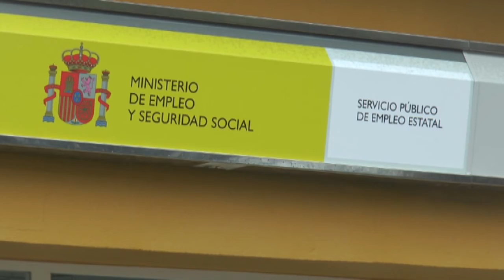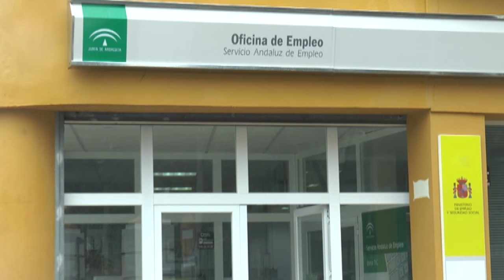BAJA EL PARO EN CHICLANA EN MAYO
El número de parados en Chiclana descendió en 259 personas durante el pasado mes de mayo, según los datos hechos públicos por el Ministerio de Trabajo. Así, en la actualidad, la cifra de desempleados en nuestra ciudad es de 12.855 personas, frente a las 13.114 registradas en abril.